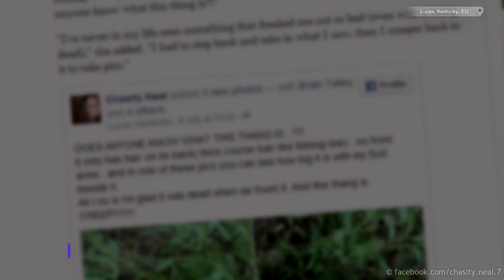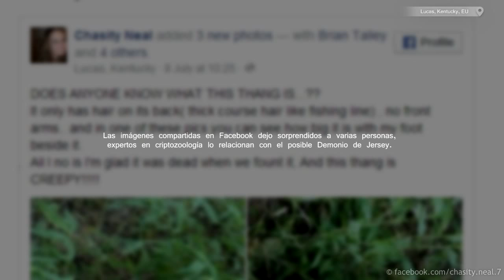Extraña criatura Chupacabras, Demonio de Jersey, encontrado en Estados Unidos | 08/07/15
Una misteriosa criatura fue encontrada muerta en un bosque de Barren, KY, Estados Unidos. Según el reporte indica, que poseía dos huesos largos en cada lado de la columna vertebral simulando unas alas, un experto en vida silvestre dijo que las características no le corresponden a una hiena, desmintiendo una posible hipótesis.